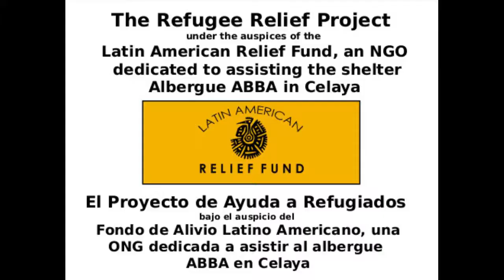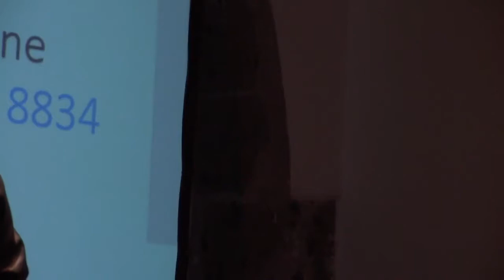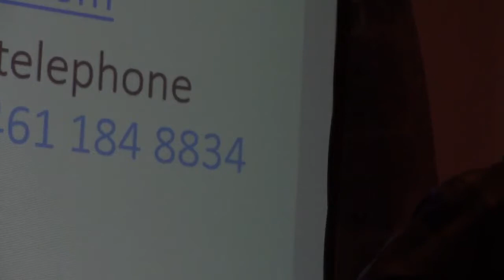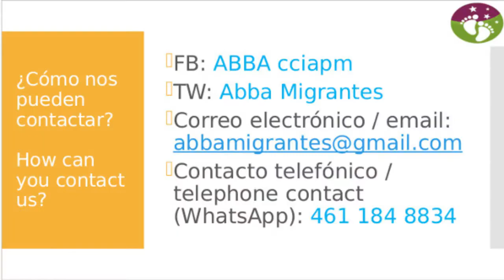Pastor Ignacio Martínez Ramírez and Sher Davidson, San Miguel PEN Lecture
People in Crisis: On the Migrant Trail
Pastor Ignacio Martínez Ramírez, ABBA Shelter, Celaya
Sher Davidson, Latin American Relief Fund